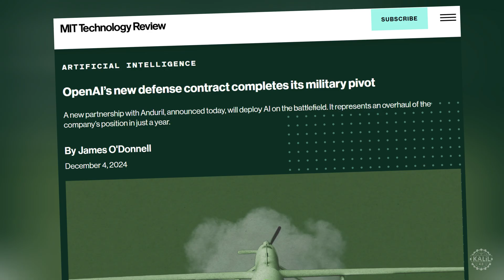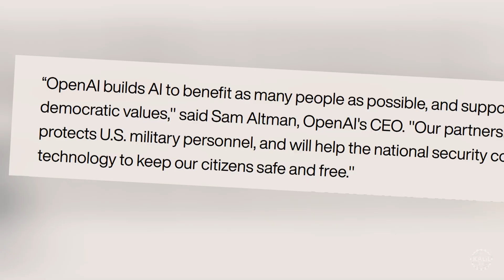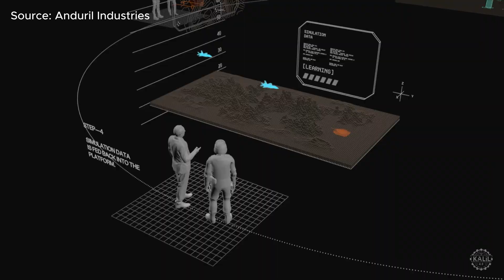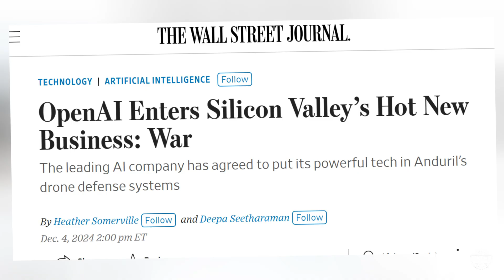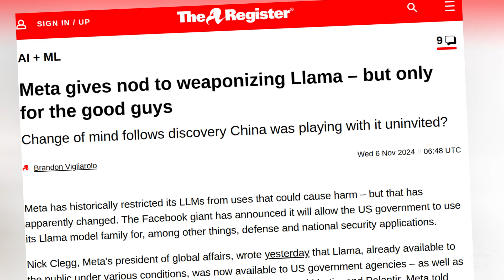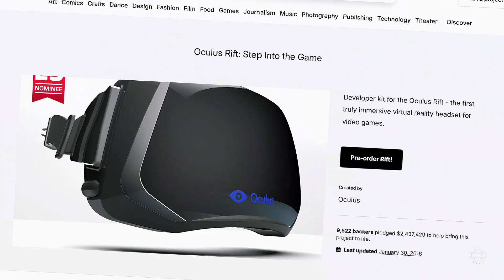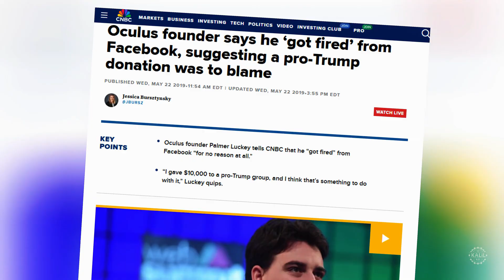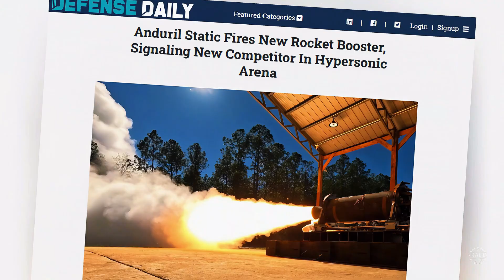OpenAI Goes to WAR: New Anduril Industries Partnership Brings Startup Deeper Into Defense Sector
OpenAI is partnering with Anduril Industries, which makes autonomous defense systems like drones, surveillance towers, and robotic vehicles.

It's part of a large trend of Big Tech warming up to defense amid an intensifying technology arms race with China and tensions with Russia.

In a press release, OpenAI CEO Sam Altman said the company builds AI to benefit people and support democratic values.

Altman emphasized the partnership will help protect US military personnel, and that the collaboration will ensure AI tech is used responsibly. The partnership aims to enhance counter unmanned aircraft systems that detect, assess, and neutralize aerial threats.

OpenAI's dvanced models will be trained on Anduril's data about drone threats and air defense operations. The models will analyze large volumes of live sensor data collected by Anduril's systems, including radar, cameras, and other detection tools.